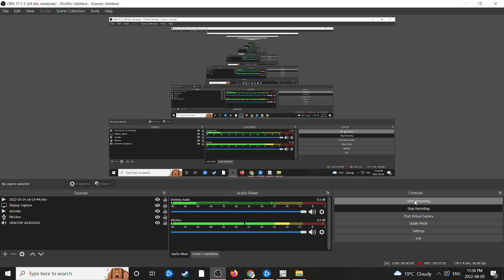1v1 but you have to only use snipers and pistol.(funny)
in this video we get people and make them all fight with strange and bad loadouts and we fight to the death! And new and even better content coming here soon!
there will be updates and YouTube news on my discord!